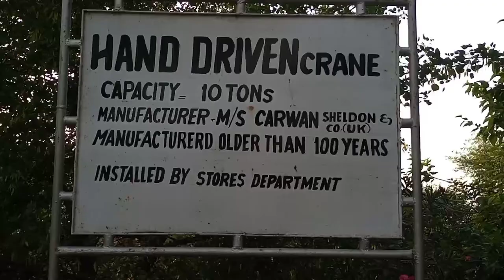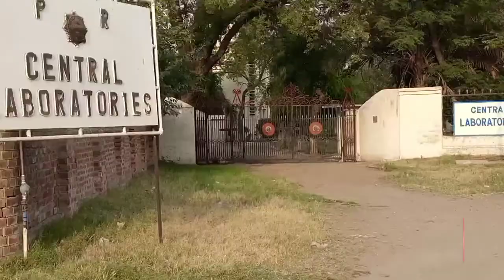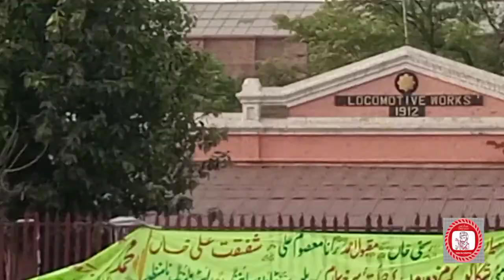Old Railway Hand Crane| Mughal Pura Lahore railway work shop